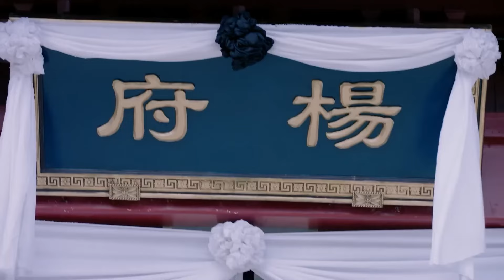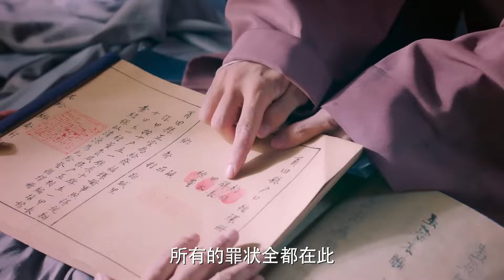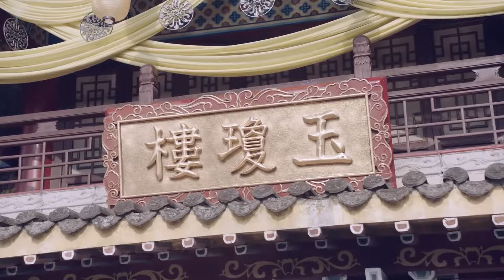⚔️ 少侠调戏美女将军，不料被狠狠暴打！⚔️功夫 動作 槍戰 戰爭 action | 歡迎訂閱